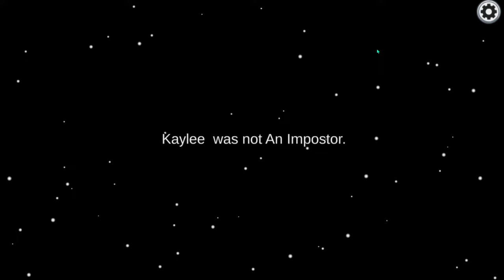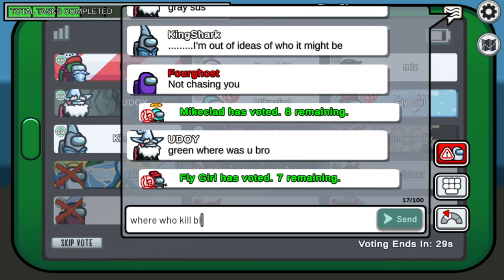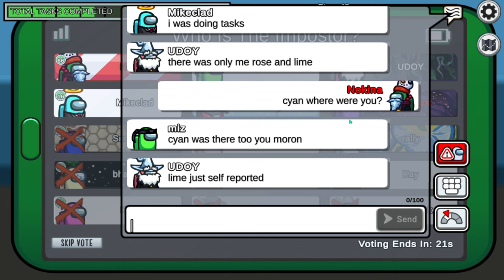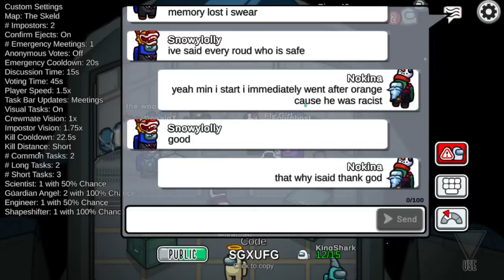Nokina Kill a racist trick everyone to win (among us)